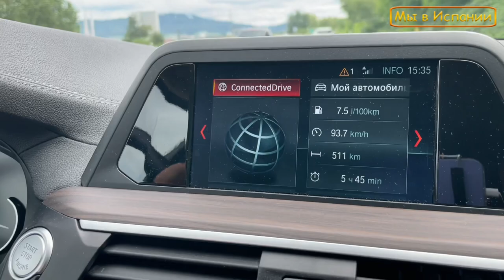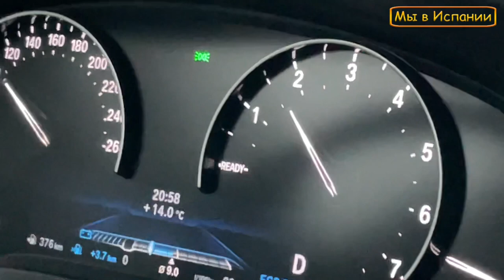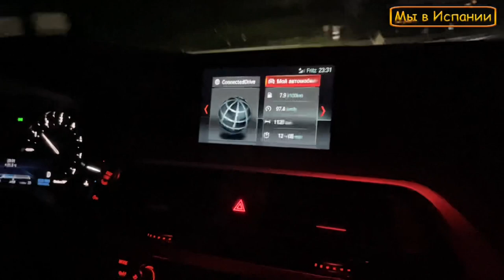Германия на авто. дороги. ливень.ночь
Автопутешествие по Германии семьей.  из Испании в Россию 2021. Мы добрались до Германии и попали здесь в сильнейший ливень, где будем ночевать? Как добираемся по Германии? Смотрите в этом ролике.

Обзор магазина с ценами во Франции Цены на продукты во Франции. Сколько стоят продукты, обзор магазина ( 2021)

☝ INSTAGRAM Дмитрия. Заказ фото в Директ

✅ВНЖ Испании, студенческая Резиденция Испании, консультации . Просто оставьте вашу заявку